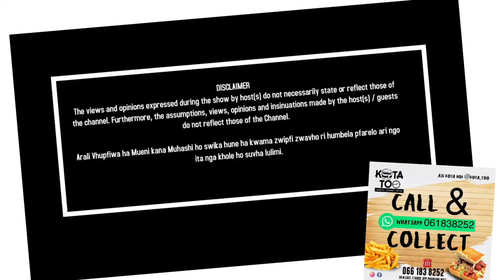Rea Tsotela didn't offer me counselling after tricking me to appear on their show